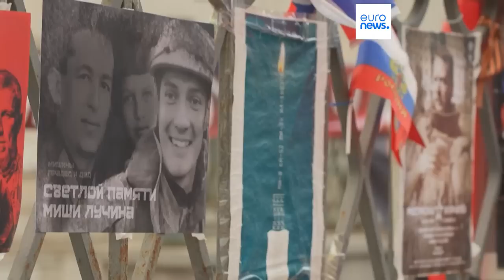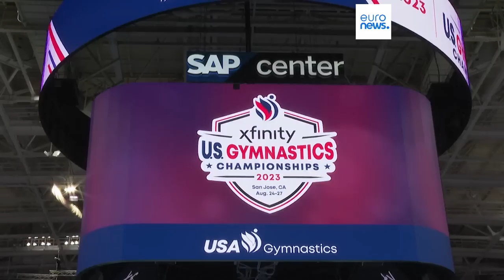Latest news bulletin | August 28th – Midday